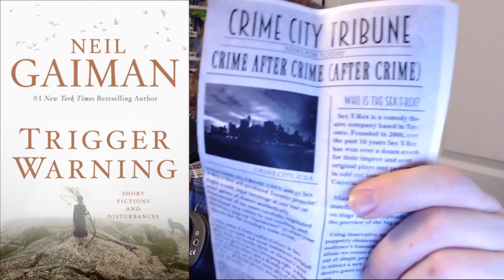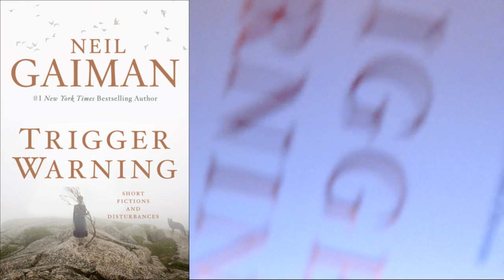Shaggy Reads LIVE: EP007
Continuing reading the British books on my shelf, hide away from the cold (it's actually getting warmer?) with this one.